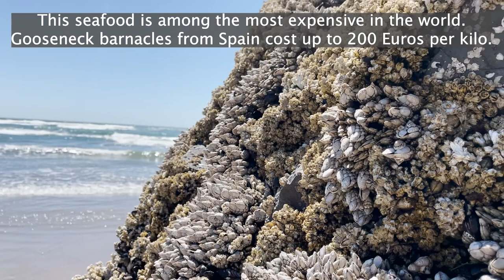Cannon Beach Oregon day trip | Things to do like kite flying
A quick intro about Cannon Beach in Oregon's northern coast. We'll share more things to do in Oregon's northern coast in future videos, including: razor clamming near Seaside (30mins north of Cannon Beach), crabbing in Tillamook (1hr south of Cannon Beach), visit Astoria column, etc...